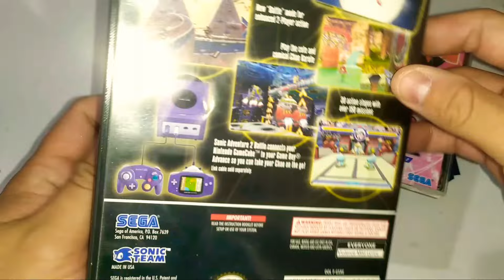Jogo Rápido - Sonic Adventure 2 de Dreamcast - O melhor game 3D do Sonic?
Gameplay rápida de Sonic Adventure 2 mostrando para vocês como funciona mais ou menos a mecânica do game que para mim é o melhor game em 3D do ouriço e talvez o último grande jogo lançado para o Dreamcast

Pra quem quiser conhecer também Sonic Adventure 1, também temos um vídeo de jogo rápido lá no canal @MaonaLuva !

★ Canal do Mão na Luva e Jogo Rápido que ele fez do Sonic Adventure no canal dele :)